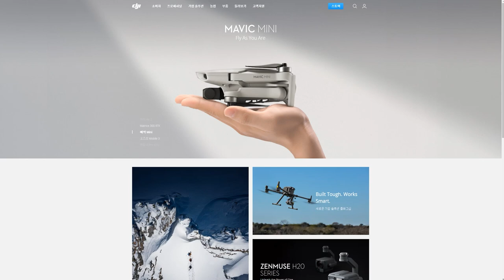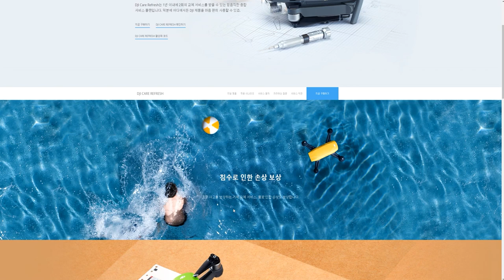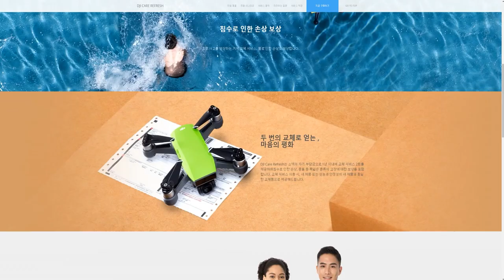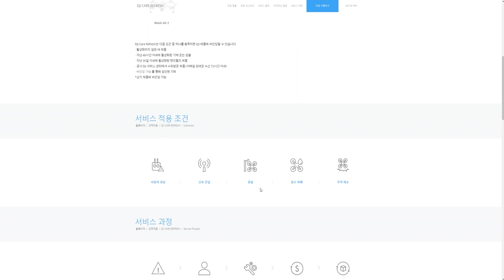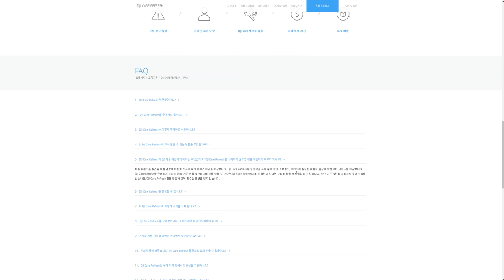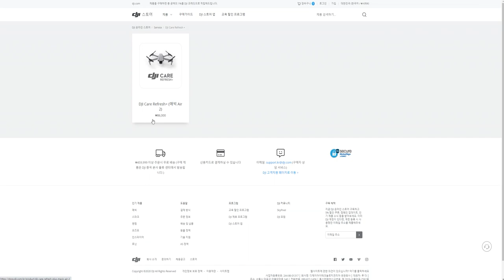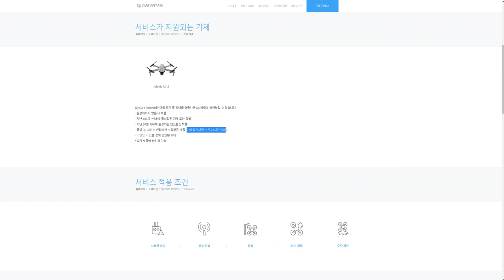이젠 추락도 걱정없어요~ DJI Care소개 (애플케어 따라했쥬?)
Mavic air2의 출시와 함께 새롭게 출시된 DJI Care, DJI Care+의 소개영상입니다.